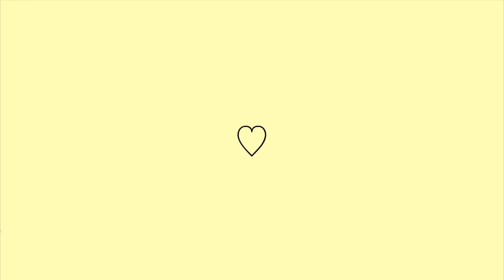Back To School mes fournitures scolaires 2022 📚| première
heyy ;)  Descend si tu veux en savoir plus !

aujourd’hui nouvelle vidéo où je vous présente mes fournitures scolaires 2022 pour ma rentrée en première !!!
(Pour info je redeviens active sur Instagram alors hésite pas à me suivre)

Cléa, 16ans